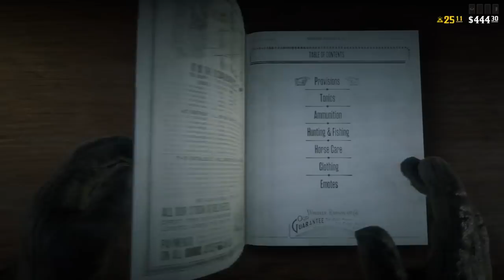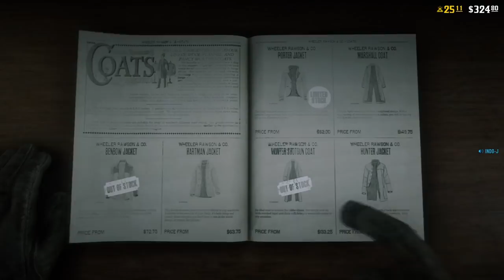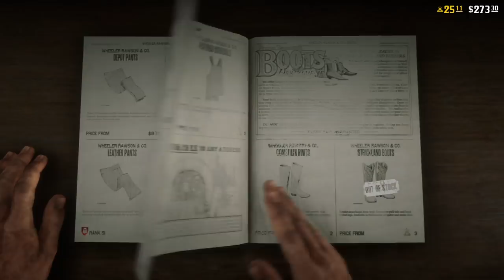New Plunder Showdown Mode and Mariachi Clothing in Red Dead Online Beta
Showcase Gameplay Tutorial video about the new tunables update DLC in Red Dead Redemption 2 Online Beta with Plunder Showdown Mode and Mariachi Clothing